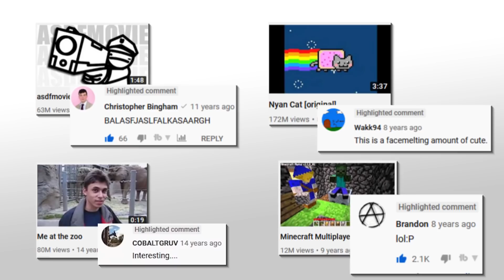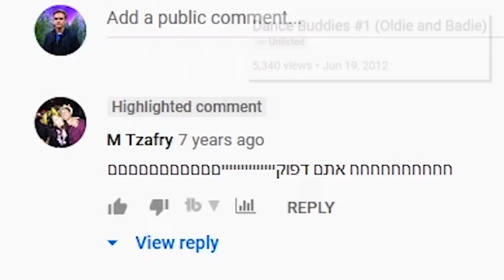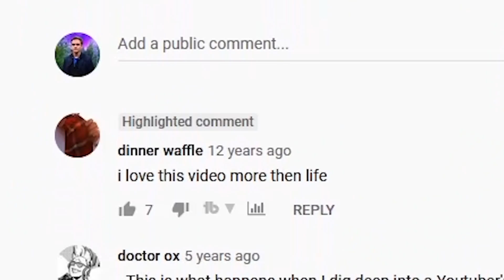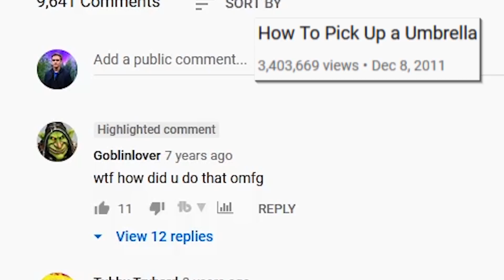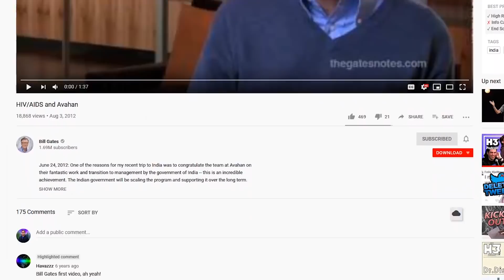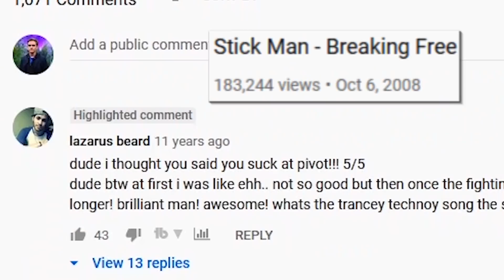Here Is The FIRST Comment On YouTube... Ever.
What is the first comment on YouTube? What is the first video on YouTube? In this video, I explore first comments on a large variety of videos, most notable first YouTube videos...

In this video, I show the first comment on YouTube videos, including the first comment ever on YouTube. I show first comments on YouTuber's first videos - revealing some of the oldest fans and users on this platform...